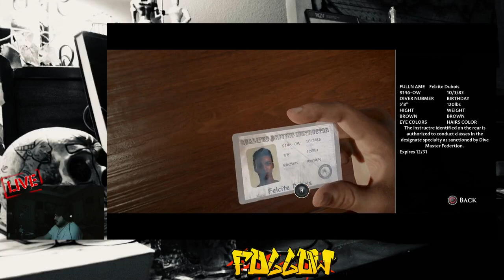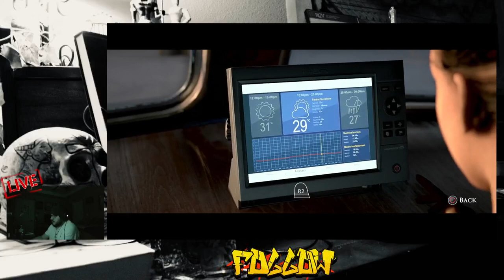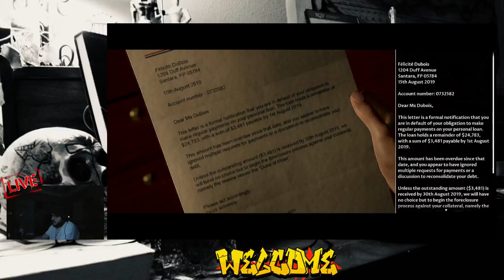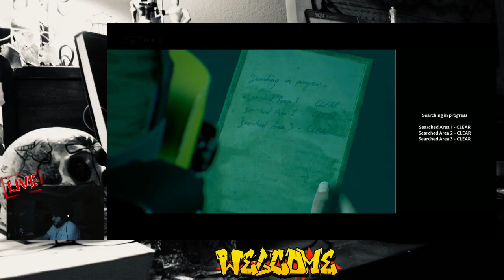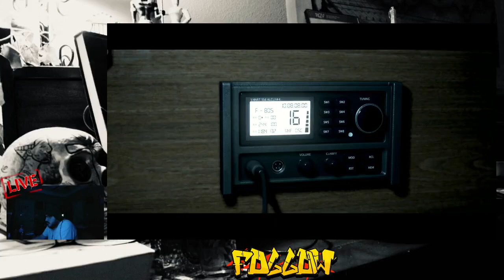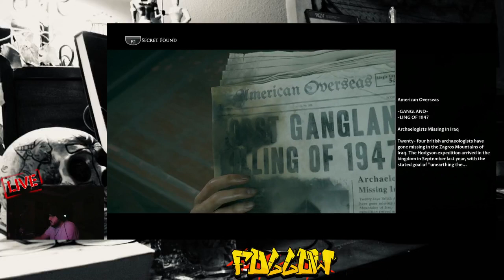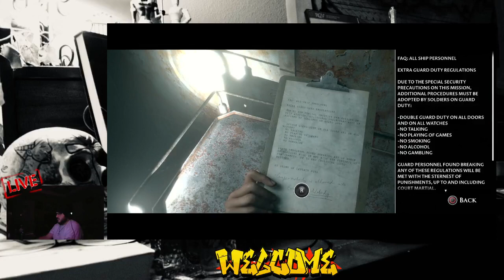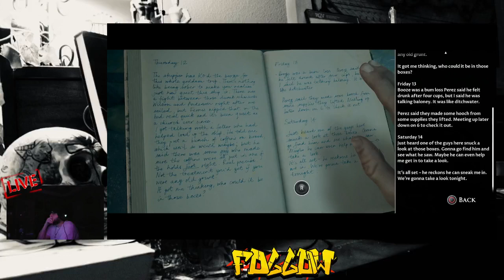Let's Play: The Dark Pictures Anthology: Man of Medan - June 28, 2023 - No Commentary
Game Objectives:
- Complete the game with the best ending

Progress:
- Not sure how long I progressed; will continue another day

Audio & Video
Footage was captured using the Open Broadcaster Software | OBS Studio